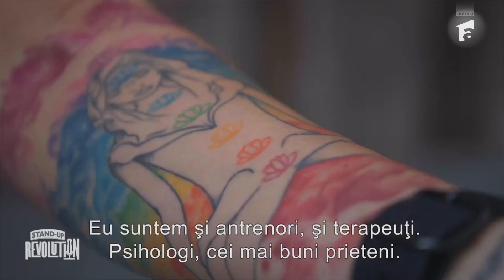Ilona Brezoianu a "răbufnit": "Faci mișto de mine până la urmă!" 😲